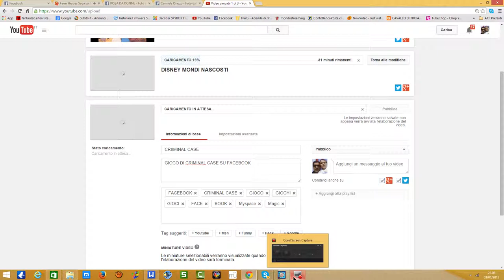DISNEY MONDI NASCOSTI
MAIN STREET